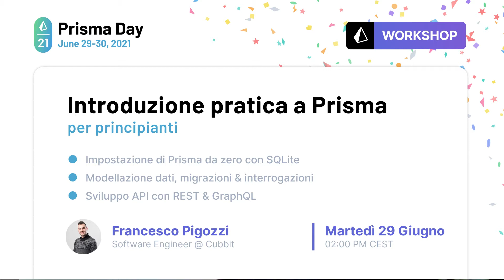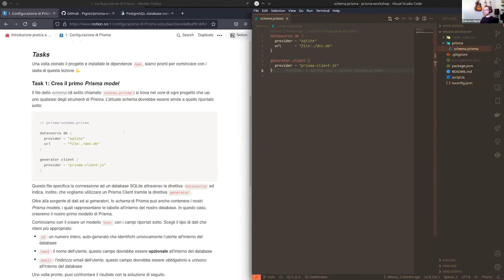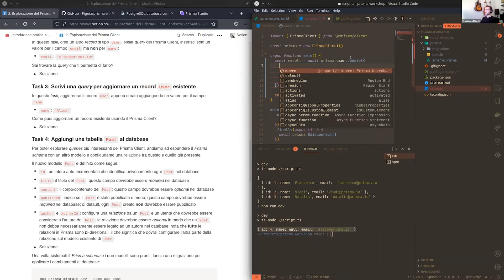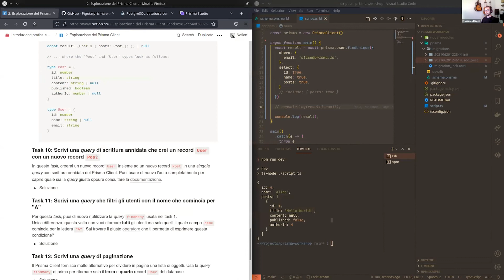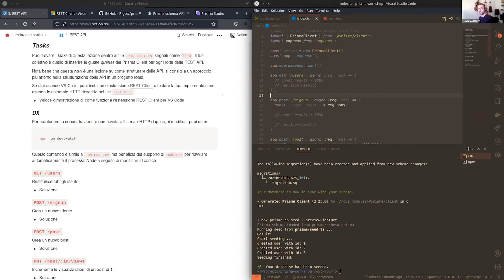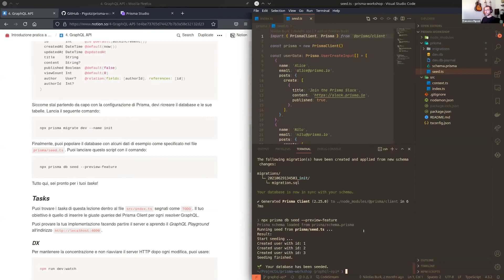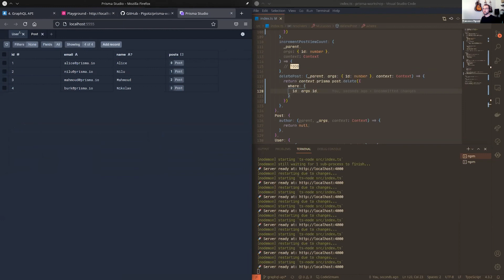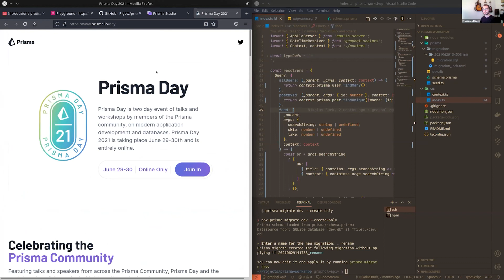Introduzione pratica a Prisma - Francesco Pigozzi | Prisma Day 2021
In questo workshop impareremo quali sono le basi di Prisma e le principali differenze da un ORM tradizionale. Esploreremo le operazioni di base e le applicheremo ad API REST con Express e GraphQL con Apollo Server. Al termine del workshop, avremo acquisito le conoscenze necessarie per poter utilizzare Prisma nei nostri progetti. Parleremo, inoltre, di quali sono i prossimi passi per continuare a scoprire questo ecosistema.

🔠Professional captions for your technical videos
Prisma sponsors human-reviewed, professional closed captions for ANY video valuable to our community (for example, about: Node.js, TypeScript & Type Safety, Prisma, databases, etc).